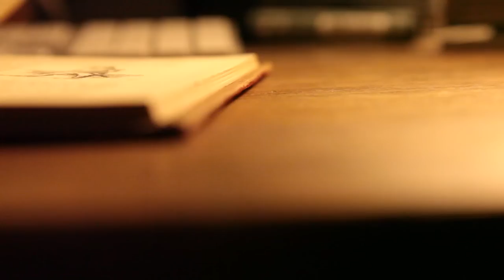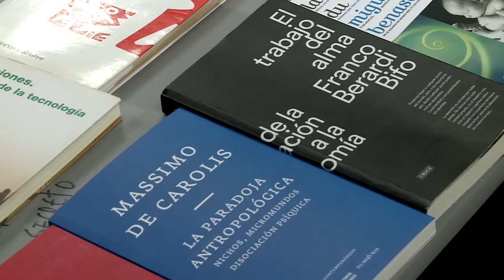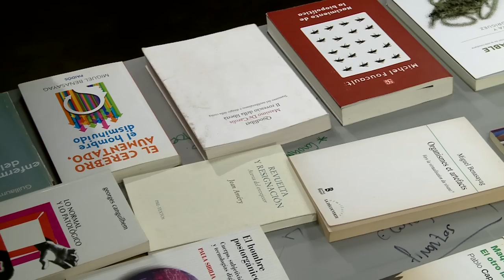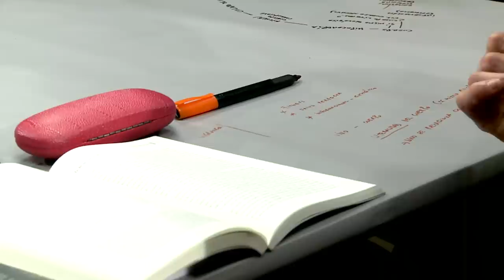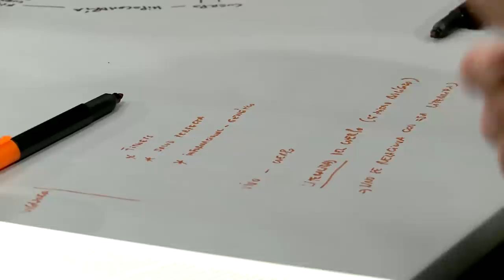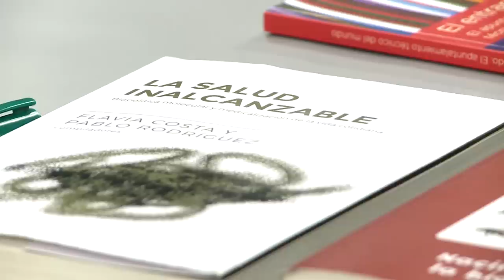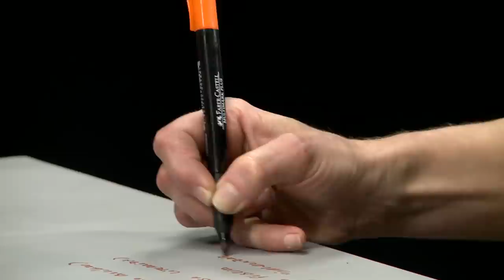PLC 07 | Pensando la cosa: Naturaleza y cultura | Flavia Costa y Pablo Rodríguez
Los dispositivos contemporáneos tendientes a orientar comportamientos y horizontes productivos y de sentido, funcionan como sofisticados aparatos de captura de lo vivo. ¿Cuáles son los riesgos y las potencias de la pulsión cultural y artificiosa que “naturalmente” brota del animal humano? ¿Cuáles son esos dispositivos actuales y cuál su génesis?

- FlaviaCosta, doctora en Ciencias Sociales, investigadora del CONICET en el IDAES. Es profesora asociada del Seminario de Informática y Sociedad (cátedra Christian Ferrer) en la Universidad de Buenos Aires. Integra el comité editorial de la revista Artefacto. Pensamientos sobre la técnica. Publicó numerosos artículos en revistas de América Latina y España. Compiladora de La salud inalcanzable. Impolítica molecular y medicalización de la vida cotidiana.

- PabloRodríguez, doctor en Ciencias Sociales, investigador del CONICET en el Instituto Gino Germani. Profesor adjunto del Seminario de Informática y Sociedad (cátedra Claudia Kozak). Autor de Historia de la información, coeditor de Amar a las máquinas. Cultura y técnica en Gilbert Simondon y compilador de La salud inalcanzable. Impolítica molecular y medicalización de la vida cotidiana. Integra el comité editorial de la revista Artefacto. Pensamientos sobre la técnica.

Modera: Ariel Pennisi
Producción: Ariel Pennisi, Nahuel Croza, Juan Alaimes
Realización: Pablo Martinez Levy, Ramiro Lorenzo, Juan Alaimes
Producción General y grabado en los estudios de Canal Abierto